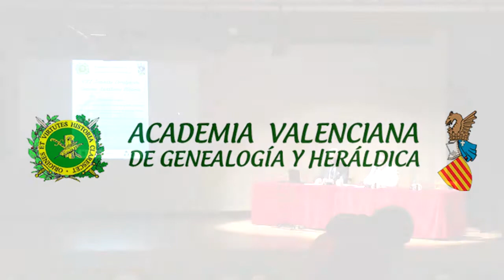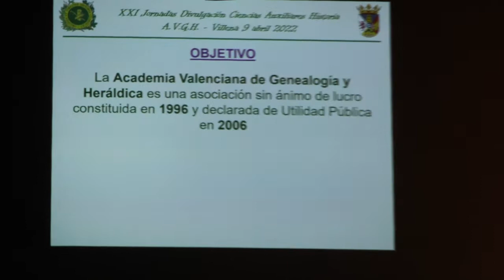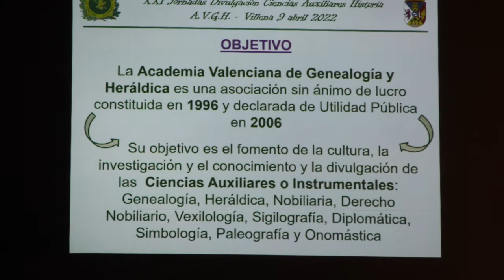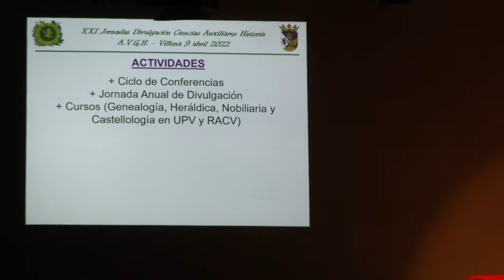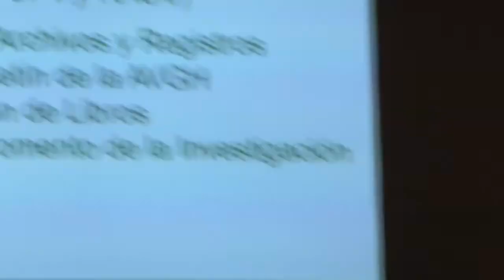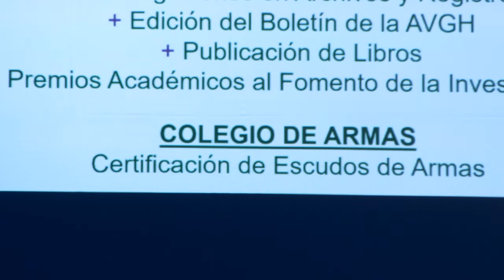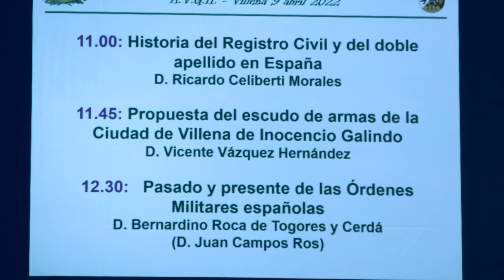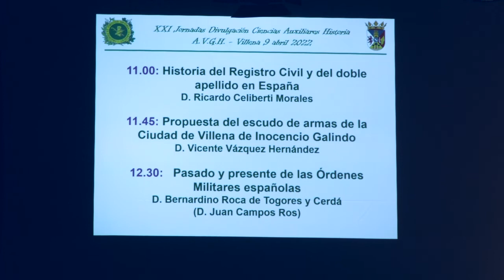Presentación: XXI Jornadas de Divulgación de las Ciencias Auxiliares de la Historia.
Presentación de las  XXI Jornadas de Divulgación de las Ciencias Auxiliares de la Historia.
Presentan Don Fulgencio José  Cerdán  Barceló y Don Miguel Jover Cerdá Vicepresidente de la Academia valenciana de genealogía y heráldica.

Las jornadas empezaron con unas conferencias en la Casa de la Cultura de Villena el 09/04/2022.